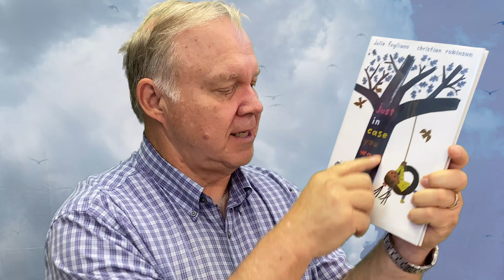Join Brian for Bedtime Storytime at 7 p.m. on the Charles Town Library Facebook page. ZZZZZZzzzzzz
It'll be a great little story tonight about flying forks, rhinos and more. Be sure to stop by for a few minutes with Brian before you hit the hay.